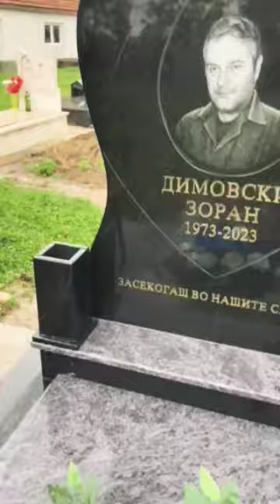6 април 2024